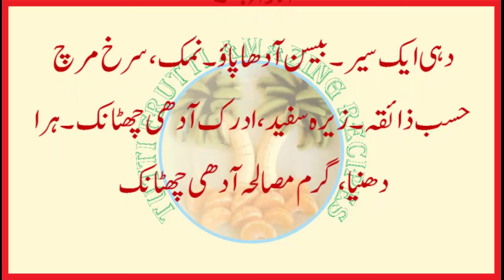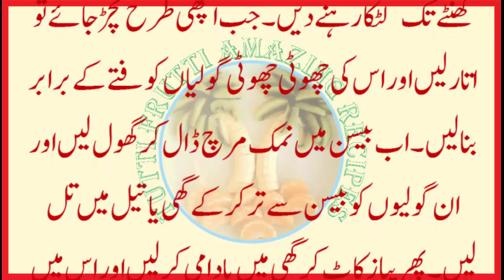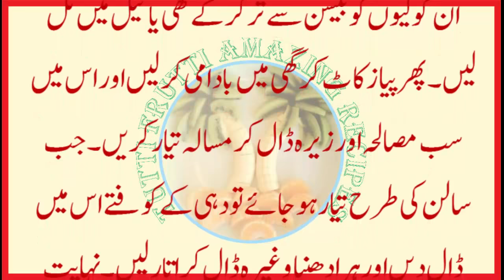How to Make Yougurt Tarkari at Home -دہی کی مزے دار ترکاری تیار کرنے کا طریقہ